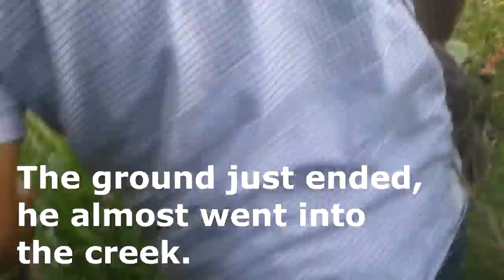Fishing An Abandoned Summer Camp with Adan